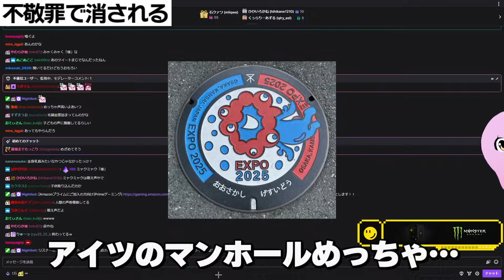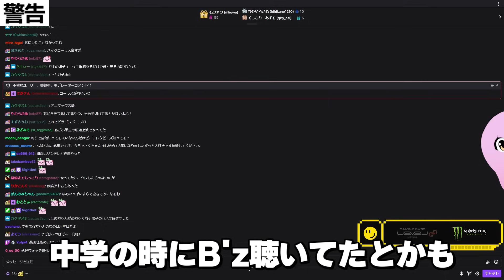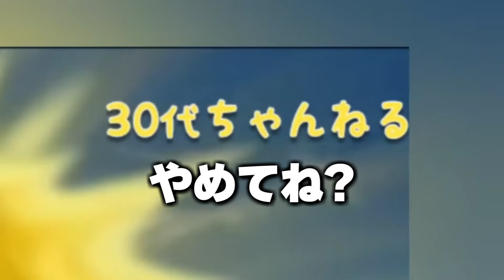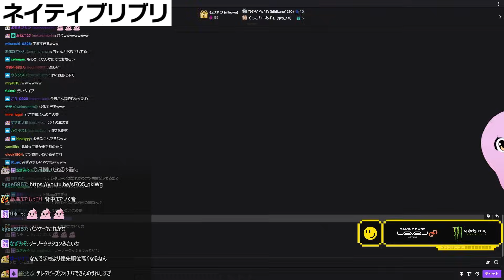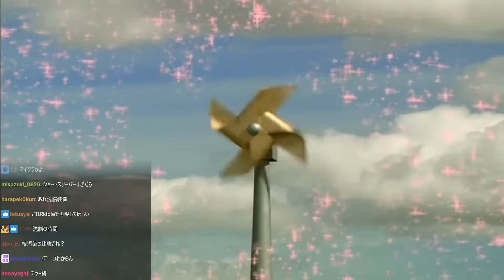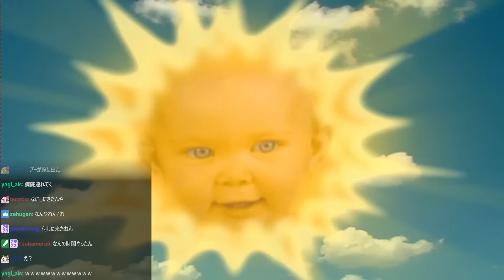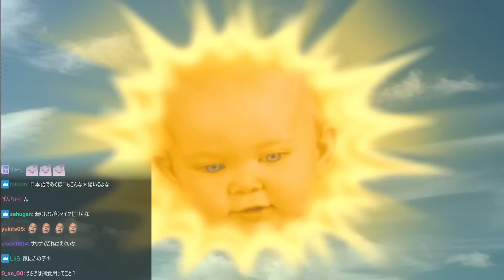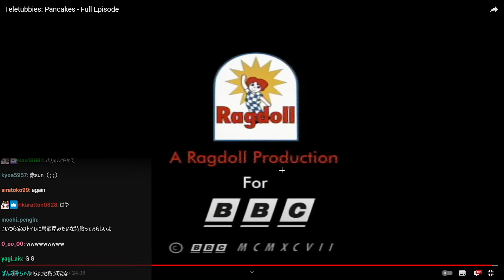SqLAと見る、テレタビーズ 【 SqLA 】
SqLA35歳説やめてください。

00:00 不敬罪で消される
00:49 ドスケベボイス
01:24 キテレツ大百科
02:20 警告
02:45 仮病するほど好きなアニメ
04:03 謎のSE
05:55 紛うことなき下痢便
07:45 SqLA新作モノマネ
09:26 実写
15:43 衝撃の事実
17:38 チャ、ック
18:26 プ、ー
20:36 再来